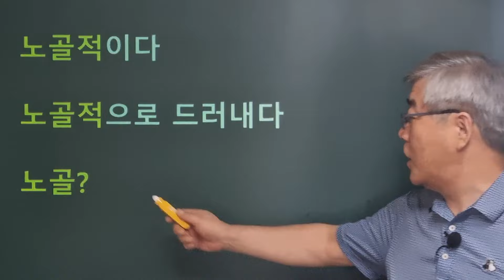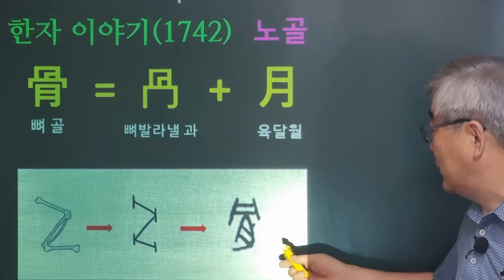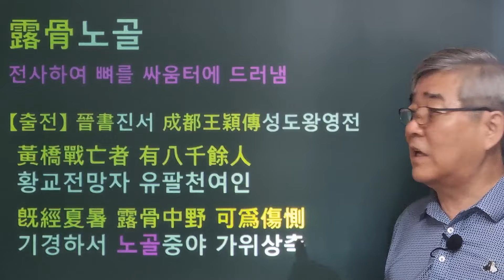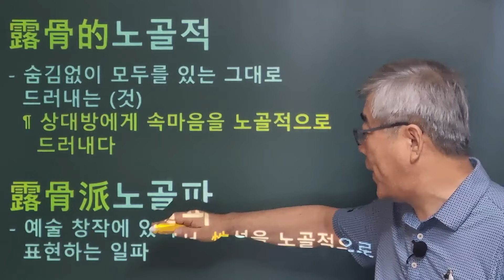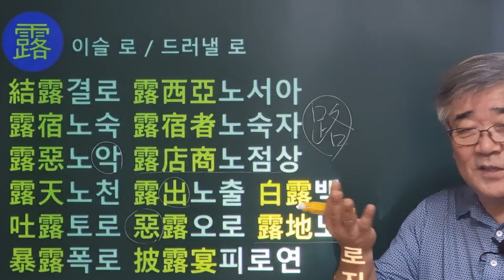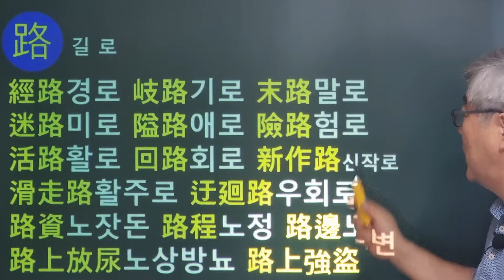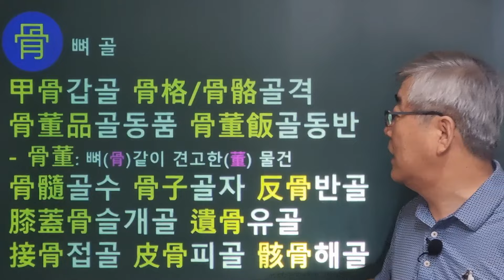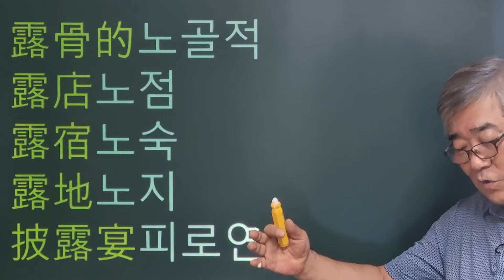한자이야기 #1742 노골적이다... '노골'의 원래 의미는?